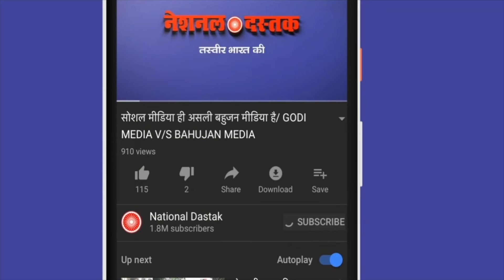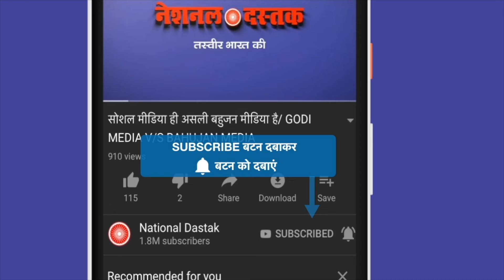संघियों में मच गयी अफरा-तफरी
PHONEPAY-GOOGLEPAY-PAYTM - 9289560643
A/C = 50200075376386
IFSC = HDFC0000314
Reporter-ABRAR
Editor-MANUJ
Camera person-ASHISH